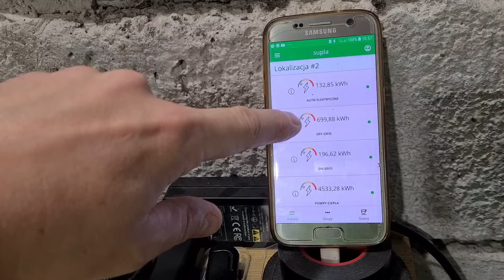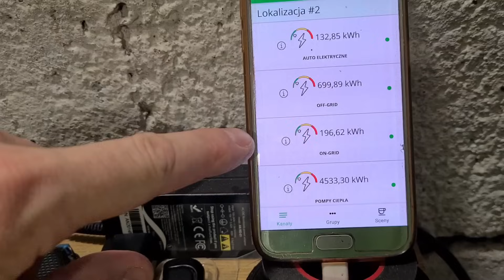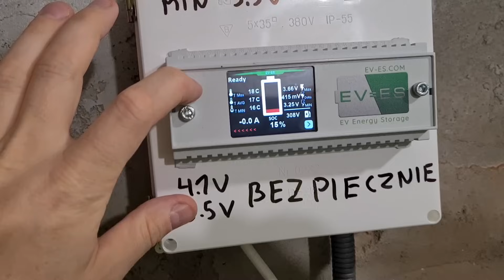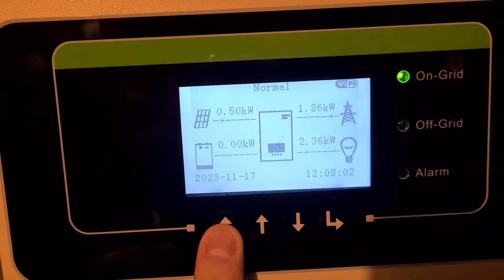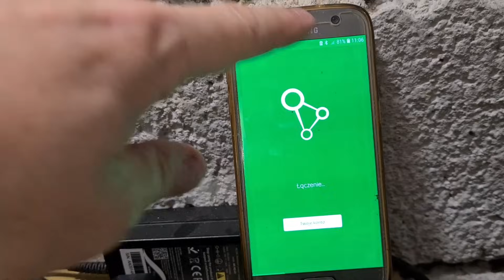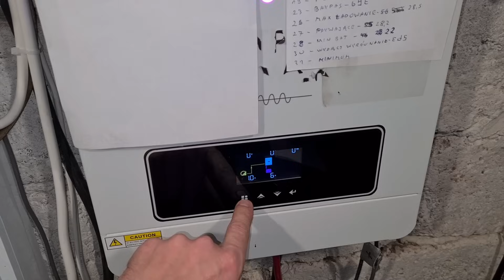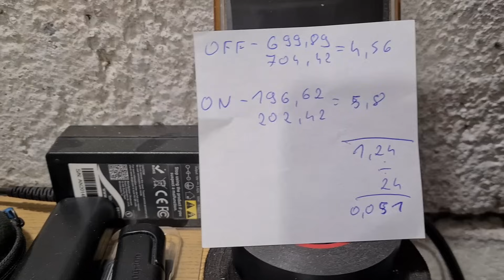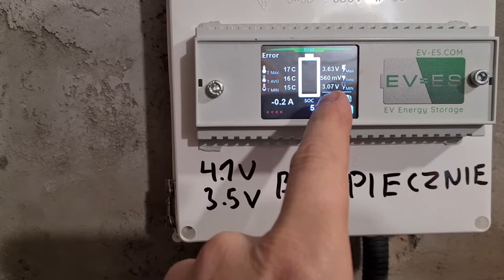Ile Energii Zużywa MAGAZYN ENERGII 24V LifePo4 na Swoją Pracę Bez Fotowoltaiki.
Ile energii elektrycznej zużywa magazyn energii na swoje potrzeby
Czy warto doładowywać Baterię z sieci i jakie są na tym straty.